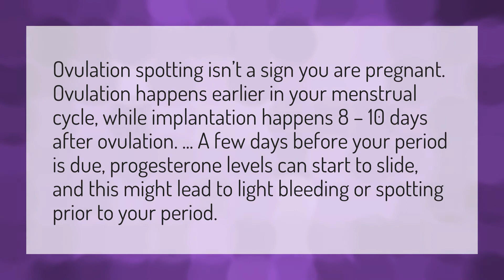Is Bleeding during ovulation a good sign?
Ovulation Bleeding • Is Bleeding during ovulation a good sign?